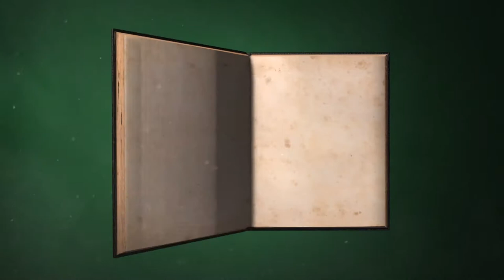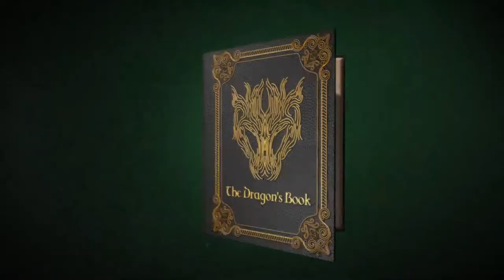[Fantasy Music] Cykodd - The lost Sanctuary of Firbolgs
Artist : Cykodd
Title : The lost Sanctuary of Firbolgs
Album : The Dragon's Book
Number : 2
Genre : Fantasy Music